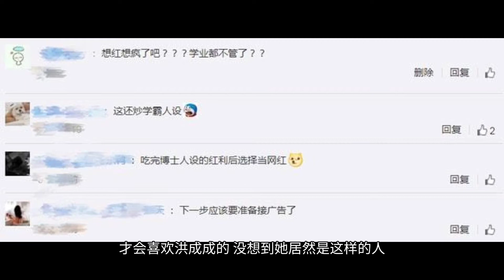《心动4》洪成成退学，被嘲想红想疯了，下一步就是接广告？